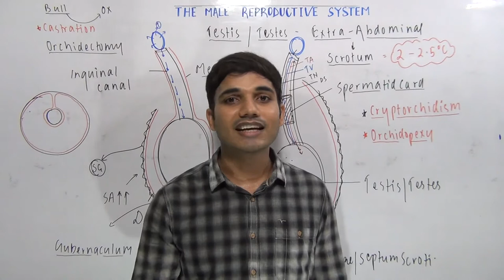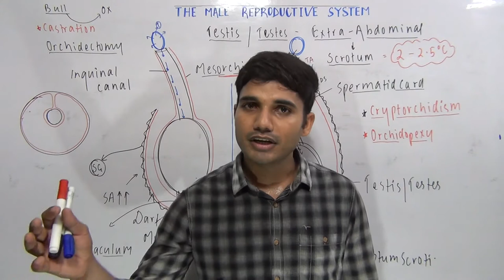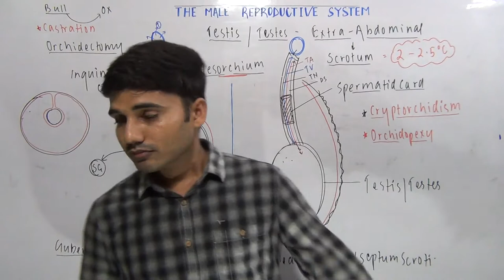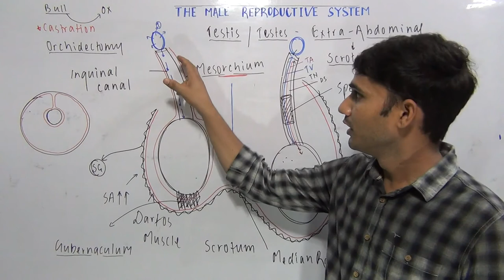Male Reproductive System - Final leap